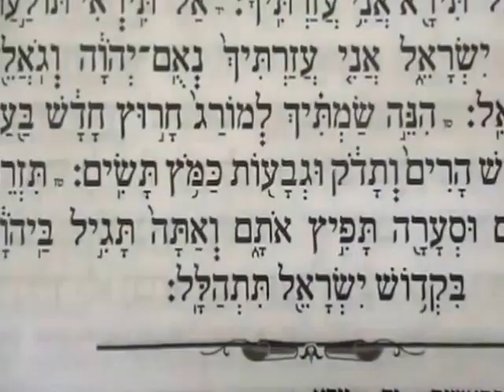קריאת הפטרת פרשת לך לך בניגון תוניס